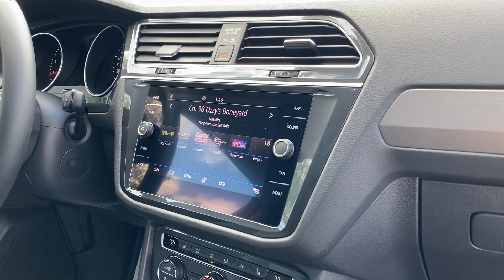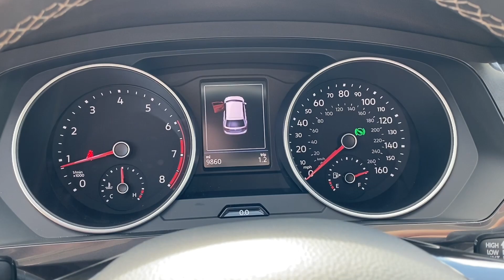Certified Pre-Owned 2021 Volkswagen Tiguan 2.0T SE V014869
VIN: 3VV3B7AX4MM014869
Stock #: V014869

2021 Volkswagen Tiguan Pure White Certified. CARFAX One-Owner. BACKUP CAMERA, HEATED SEATS, AUTOMATIC HEADLIGHTS, BLUETOOTH MP3, ALLOY WHEELS, BLIND SPOT MONITORS, ANDROID AUTO/APPLE CARPLAY, VOLKSWAGEN CERTIFIED, SUNROOF/MOONROOF, Panoramic Sunroof Package. KBB Fair Market Range High: $32,035

This vehicle is covered under the Volkswagen Certified Pre-Owned Program. Program Benefits: 24-hour roadside assistance, trip-interruption services and trip-planning services. Limited Warranty: 2 years/24,000 miles from date of purchase or upon expiration of the New Vehicle Comprehensive Limited Warranty, whichever is later; $50 deductible. Inspection: 112-point inspection and reconditioning. CPO program details for informational purposes only, check with dealer for details and program updates.Sale price may require that the vehicle is financed through one of our preferred lenders (on approved credit) and is exclusive of any special incentivized rates.